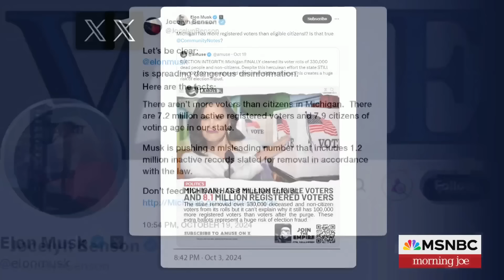Women make up majority of early voters in Michigan, says Secretary of State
On October 19th, Elon Musk amplified misinformation on X about Michigan having 'more registered voters than eligible citizens', which Michigan Secretary of State Jocelyn Benson corrected. Benson joins Morning Joe to discuss the back-and-forth that continued with Musk and the voting that has already gotten underway in Michigan.